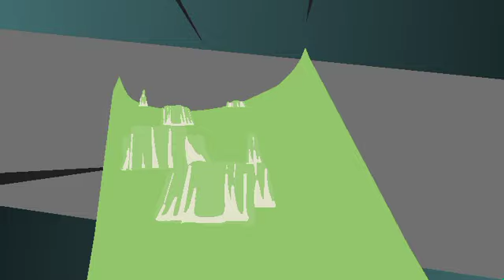stick nodes effect.